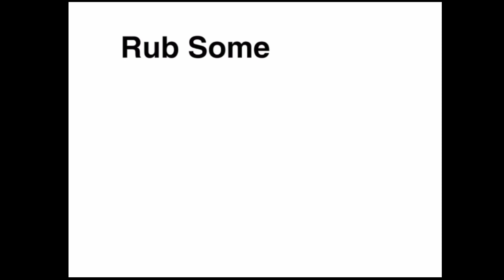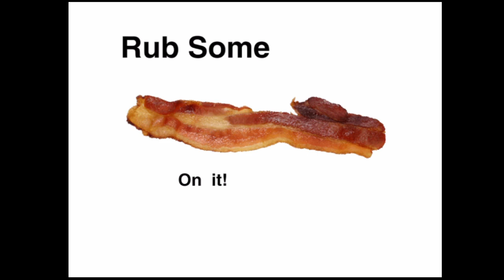Rub Some Bacon On It - Scratch archive (2017)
Reuploaded.

Rub Some Bacon On It AMV (January 17 2017)
"Rub Some Bacon on it" by Rhett and Link (2012)

~~~ Software Used ~~
• Windows Game bar
• Lightworks
• Scratch
• OBS

Comment "I read the descripti0n" if you made it down here!